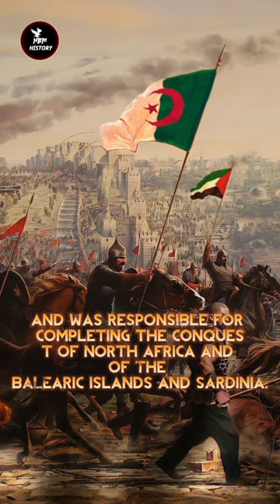Who Is Musa ibn Nusair